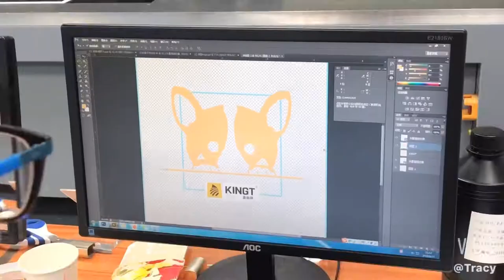Golf ball customized printer by KINGT Gen6 UV Printer!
uneven material surface with height difference! Ricoh Gen6 !